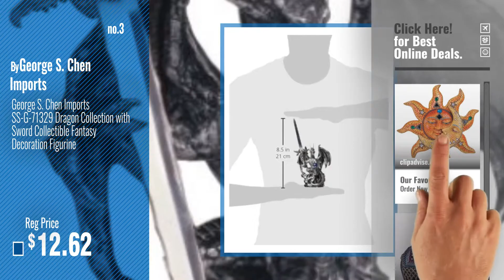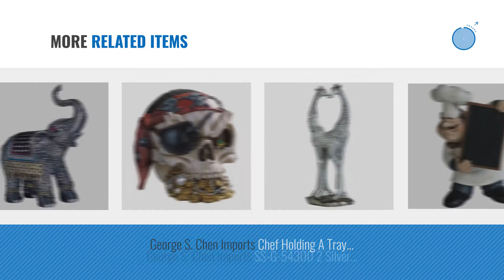Top 10 Home Décor By Gsc [ Winter 2018 ]: George S. Chen Imports Polyresin Orange Mosaic Face Sun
New! 2019 Black Friday / Cyber Monday Wall Sculptures Deals and Updates.

Black Friday / Cyber Monday George S. Chen Imports Polyresin Orange Mosaic Face Sun with Yellow Mosaic Moon, 13" by George S. Chen Imports

Black Friday / Cyber Monday George S. Chen Imports SS-G-88051 Black Thai Elephant With Trunk Raised Collectible by George S. Chen Imports

Black Friday / Cyber Monday George S. Chen Imports SS-G-71329 Dragon Collection with Sword Collectible Fantasy by George S. Chen Imports

Black Friday / Cyber Monday Chef holding Welcome to My Kitchen Tray Figurine by GSC

Black Friday / Cyber Monday George S. Chen Imports SS-G-65003 Chef Holding Plates Figurine, 10.75" by George S. Chen Imports

Black Friday / Cyber Monday StealStreet SS-G-71581 Blue Medieval Baby Dragon with Crystal Egg Nest Decorative Figurine by StealStreet

Black Friday / Cyber Monday George S. Chen Imports SS-G-61040 2 Frogs on Bench Garden Decoration Collectible Figurine by George S. Chen Imports